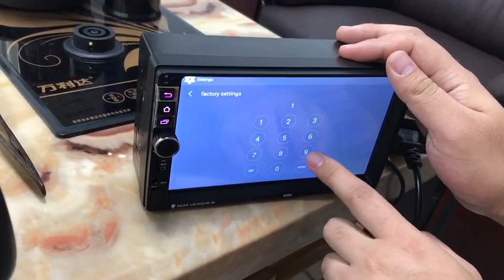How to change the car logo about SWM 8802 Car Radio